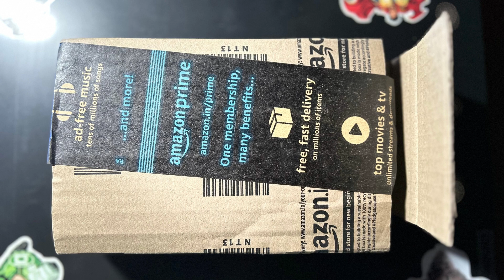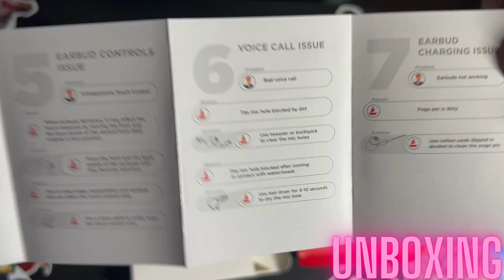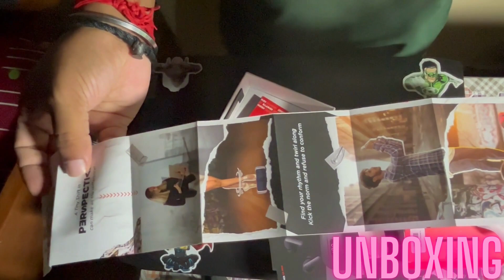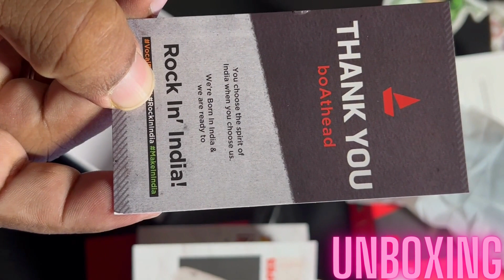boAt Airdopes 121 Pro True Wireless Unboxing & Review⚡Best Earphone Under Rs.1000?!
Hey unboxing Loving People,I bought boAt Airdopes 121 Pro True Wireless Unboxing & Review which is the Best Earphone Under Rs.1000?! what you think? YES/NO.
@MishraJi - Unboxing&Review

Product:
boAt Airdopes 121 Pro True Wireless Earbuds Signature Sound,Quad Mic Enx,Low Latency Mode for Gaming,50H Playtime,Iwp,Ipx4,Battery Indicator Screen(Active Black),in-Ear